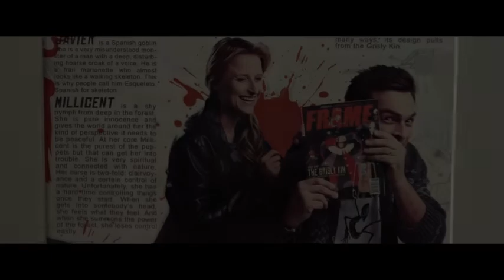SEPARATION Official Trailer (2021)‏